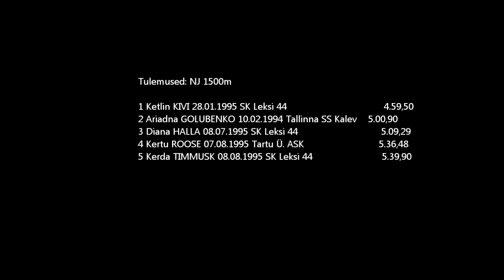Eesti juunioride ja B-klassi MV - NJ 1500m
Eesti juunioride ja B-klassi meistrivõistlused 2013
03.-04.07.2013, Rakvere